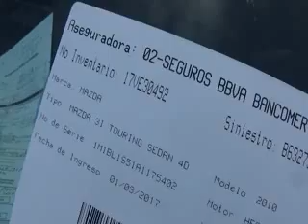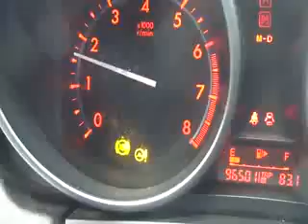SUBASTASMA MAZDA 3 2010